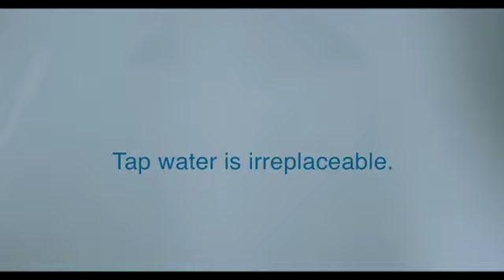Rain Dance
A spot created by Leo Burnett Brussels for the Wallone water society